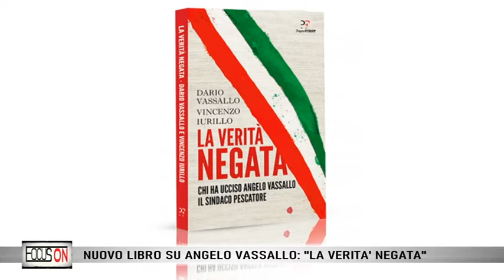FOCUS ON - NUOVO LIBRO SU ANGELO VASSALLO "LA VERITA' NEGATA"